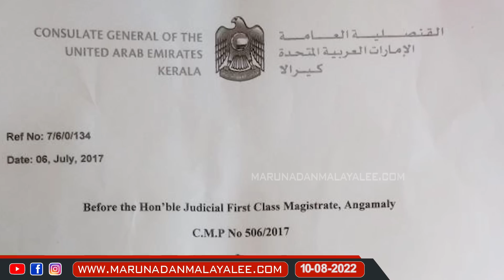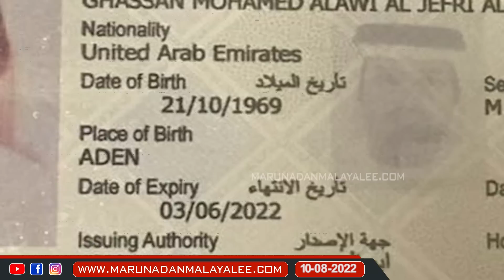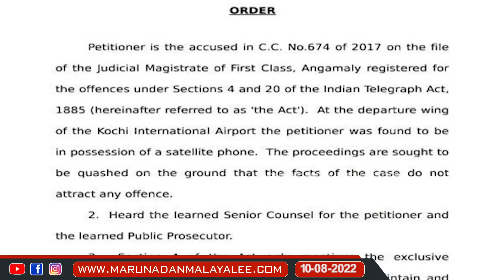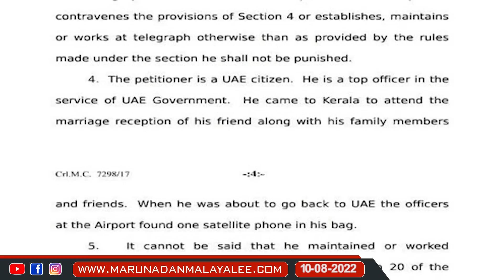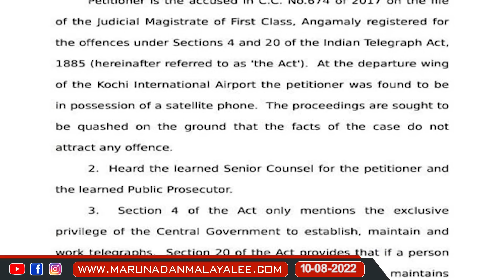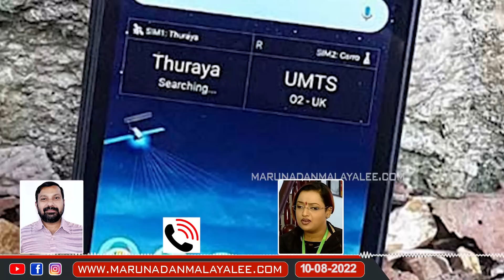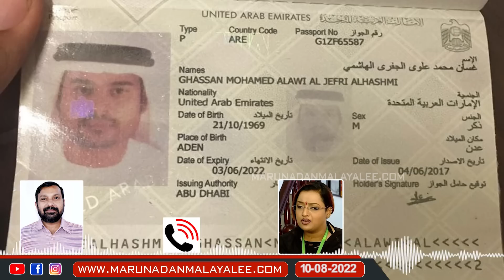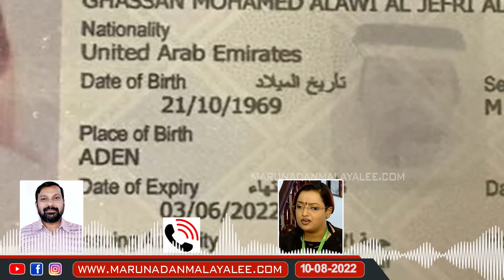പിണറായി ചാരൻ.. സ്വപ്നയുടെ വാദം പൊളിഞ്ഞോ..? I UAE national caught with satellite phone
സ്വപ്നയുടെ വാദം പൊളിഞ്ഞു.. പിണറായി പച്ചവെള്ളം കുടിച്ചിറക്കുന്ന പാവം...;
പിണറായി ചാരൻ.. സ്വപ്നയുടെ വാദം പൊളിഞ്ഞോ..?